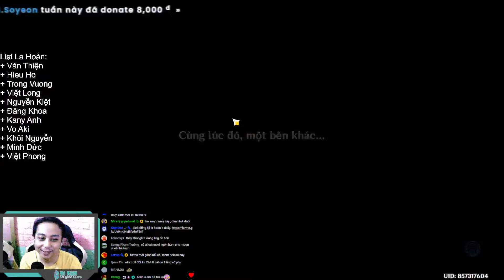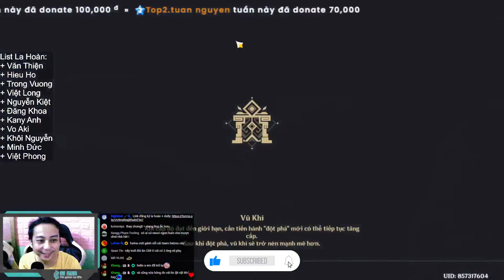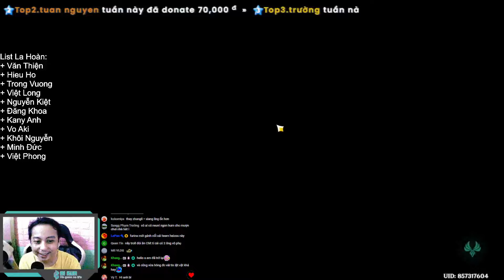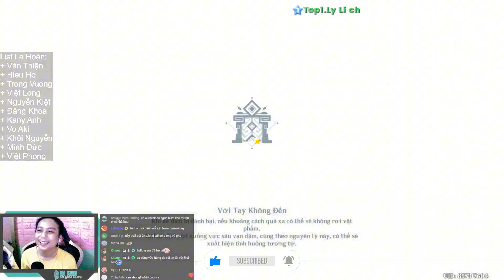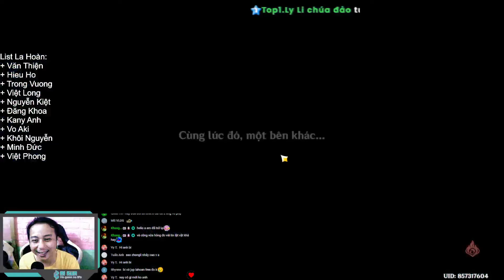Nilou C0R0 bloom & Heizou C5R1 hypercarry | Spiral Abyss 4.8 | Genshin Impact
Bi Kun là kênh chia sẽ, tư vấn, trao đổi về game dưới góc nhìn của 1 gamer
0:00 phòng 12 1
3:03 phòng 12.2
6:19 phòng 12.3
9:55 Chỉ số nhân vật
Link đăng ký la hoàn, nhà hát, daily
Stk:              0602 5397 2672, Sacombank: Dương Thái Bình